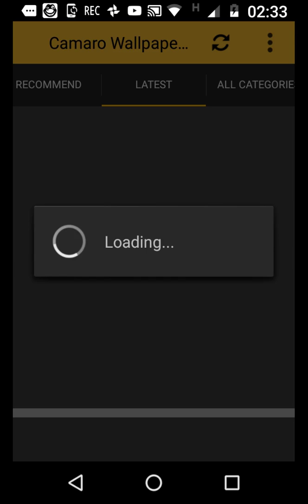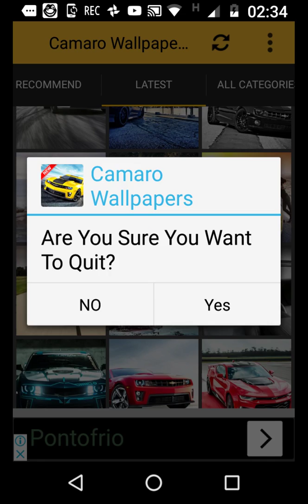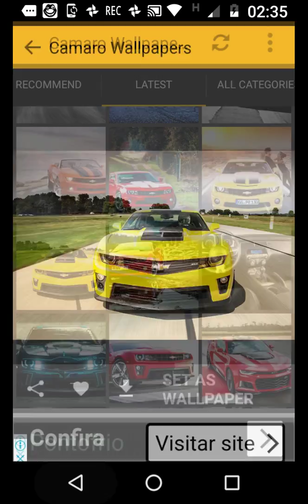Camaro wallpapers (NEW) novo